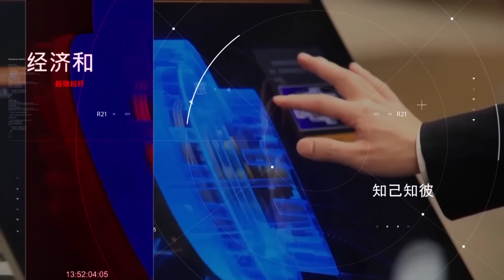สัมพันธ์ 5 ชาติยุโรปแน่นปึก จีนขอจัดระเบียบเศรษฐกิจ | CHINA PLUS |TNN|อาทิตย์ที่ 5 มี.ค. 2566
สัมพันธ์ 5 ชาติยุโรปแน่นปึก จีนขอจัดระเบียบเศรษฐกิจ |อาเซียนพลัส |TNN| อาทิตย์ที่ 5 มี.ค. 2566

เว็บไซต์ London school of economics LSE หรือวิทยาลัยเศรษฐศาสตร์และรัฐศาสตร์แห่งลอนดอน ประเมิณการเดินทางเยือนยุโรป  ของนายหวังอี้ มนตรีแห่งรัฐและผู้อำนวยการสำนักงานคณะกรรมาธิการกิจการต่างประเทศแห่งคณะกรรมการกลางพรรคคอมมิวนิสต์จีน ซึ่งเกิดขึ้นระหว่างปลายเดือนกุมภาพันธ์ 2566

นักวิเคราะห์จาก LSE มองว่า การที่นักการทูตระดับสูงของจีน มีกำหนดเดินทางไปยุโรป และมอสโคว์ และประธานาธิบดีโจ ไบเดนของสหรัฐฯ เยือนเคียฟอย่างเซอร์ไพรส์ ไม่กี่วันก่อนวันครบรอบสงครามรัสเซีย - ยูเครน ไม่ใช่เรื่องธรรมดา เพราะนี่คือการเฉือนคม เพื่อชิงการจัดระเบียบโลกทั้งในอนาคตและปัจจุบัน

การทัวร์ยุโรปครั้งนี้ หวังอี้ เยือน 5 ประเทศในยุโรปคือ ฝรั่งเศส อิตาลี่ เยอรมนี ฮังการี่ และปิดทัวร์ที่รัสเซีย การเยือนครั้งนี้ ยังเป็นการ แจ้งเตือนอย่างหนักแน่น ให้ยุโรปยึดหลัก “ความเป็นแกนกลาง” ของยุโรป คือการตัดสินใจเรื่องต่างๆ บนหลักผลประโยชน์ของยุโรปเอง ไม่ใช่เพราะอิทธิพลของประเทศนอกกลุ่ม เช่นเดียวกับหลัก ความเป็นแกนกลางของอาเซียน

5 ประเทศที่หวังอี้เดินทางไปเยือนล้วนเป็นประเทศที่มีความสัมพันธ์ทางการค้าการลงทุนกับจีน  ฝรั่งเศส เป็นประเทศแรกของสหภาพยุโรปที่เข้าไปลงทุนในจีน เวลานี้มีการบริษัทที่ลงทุนในจีนอยู่ 2,100 แห่ง มีการจ้างงานรวม 445,000 คน
ส่วนเยอรมนีนั้น มีบริษัทเอกชนเข้าไปเปิดทำธูรกิจในจีน ไม่น้อยกว่า 5,000 บริษัท ขณะที่การค้าของรัสเซียและจีนในปี 2564 นั้นสูงสุดเป็นประวัติการณ์

ส่วนที่อิตาลี่นั้น เป็นพันธมิตรสำคัญ ที่จีนต้องกลับเข้าไปรื้อฟื้นสัมพันธ์ หลังเปิดประเทศ อิตาลี่และจีนได้ลงนามในบันทึกข้อตกลงหรือ MOU ว่าด้วยการพัฒนายุทธสาสตร์สายแถบและเส้นทางหรือ BRI เมื่อปี 2562  เป็นข้อตกลงที่ไม่ผูกพันทางกฎหมาย แต่ได้ประโยชน์ทางการค้ามากมาย และการไปเยือนครั้งนี้ จะมีการรื้อฟื้นข้อตกลงฉบับนี้ ซึ่งเอกอัครราชทูตจีนประจำอิตาลี่ เผยว่า ความร่วมมือใหม่นี้ เป็นการยกระดับเชิงกลยุทธ์ของความสัมพันธ์จีน-อิตาลี ซึ่งจะก่อให้เกิดผลลัพธ์ในเชิงบวกมากมาย จีนจะส่งเสริมให้มีการนำเข้าสินค้าชั้นสูงจากอิตาลี่เข้าไปขายในจีนให้มากขึ้นและเชิญอิตาลี ขยายการลงทุนสู่ตลาดจีน

การค้าระหว่าง อิตาลี่-จีน ในปี 2563 มีมูลค่า 55,000 ล้านดอลลาร์สหรัฐฯ (1.92 ล้านล้านบาท) แต่ในปี 2564 เพิ่มขึ้นอย่างมากเป็น 78,000 ล้านดอลลาร์สหรัฐฯ ( 2.73 ล้านล้านบาท)

ส่วนการเยือนฮังการี่ ได้ส่งสัญญาณสำคัญ โดยจีนประกาศว่า จะพยายามส่งเสริมความสัมพันธ์ระหว่างประเทศให้เป็นประชาธิปไตยและโลกหลายขั้ว” นี่คือสาระใหญ่ที่จะบอกสหภาพยุโรป และสหรัฐอเมริกา

ฮังการี คือหนึ่งในพันธมิตรสำคัญของจีน ทั้งสองประเทศมีความสัมพันธ์มายาวนาน เพราะฮังการี่เป็น 1 ใน 3 ประเทศแรก ที่รับรองการจัดตั้งประเทศสาธารณรัฐประชาชนจีน โดยพรรคคอมมิวนิสต์ เมื่อปี 2492 จีนและฮังการี่มีความร่วมมือทางเศรษฐกิจกันมาอย่างต่อเนื่อง ในปี 2563 จีนเป็นนักลงทุนต่างประเทศรายใหญ่สุดของฮังการี่

มูลค่าการค้าระหว่างจีนและฮังการี่ ในปี 2563 มีมากถึง 11,000 ล้านดอลลาร์สหรัฐฯ ( 385,000 ล้านบาท) ฮังการี่ เป็นประเทศที่มีความสำคัญต่อจีนในฐษนะประเทศผู้อยู่ในเส้นทางรถไฟขนส่งสินค้าจากจีนสู่ยุโรป วิ่งผ่านหลายเมือง

ส่วนการไปเยือนเยอรมนี หวังอี้ ได้ส่งสาส์นสำคัญฯ ในที่ประชุมความมั่นคงมิวนิค ใจความว่า “จีนต้องคิดอย่างใจเย็น โดยเฉพาะกับเพื่อนของจีนในยุโรป ว่าควรทำอย่างไรเพื่อหยุดสงคราม และควรใช้กรอบความร่วมมือใด เพื่อนำสันติภาพที่ยั่งยืนมาสู่ยุโรป และยุโรปควรมีบทบาทอย่างไร เพื่อแสดงความเป็นเอกราชทางยุทธศาสตร์ของตน”

และในสัปดาห์เดียวกับที่หวังอี้ เยือนยุโรป กระทรวงพาณิชย์ของจีน เผยว่า บริษัทข้ามชาติขนาดใหญ่ของโลกกว่า 10 แห่ง  กำลังเดินทางไปยังจีน

ทางด้านฟรองซัว อองรี ปิโนลต์ (François-Henri Pinault) ประธานกรรมการบริษัท Volkswagen ก็ได้เดินทางไปเจรจาธุรกิจกับจีนเมื่อต้นเดือนกุมภาพันธ์
ส่วน Tim Cook CEO ของแอปเปิ้ล และ Albert Bourla CEO ของ Pfizer จะเดินทางไปจีน ในเดือนมีนาคมนี้
ขณะที่ Ola Källenius ประธานกลุ่มบริษัท Mercedes-Benz Group ก็เตรียมตัวเดินทางมาจีนในอีกในนานนี้